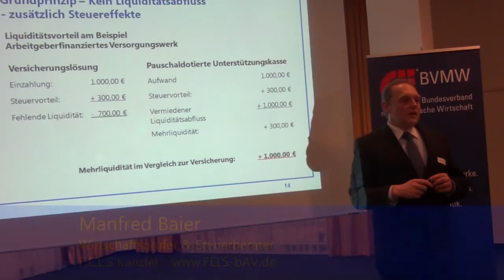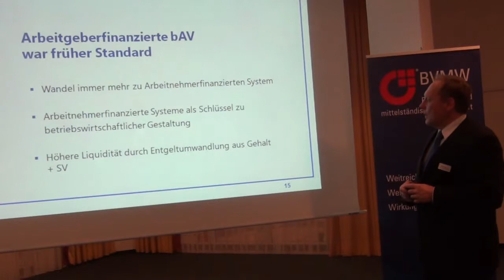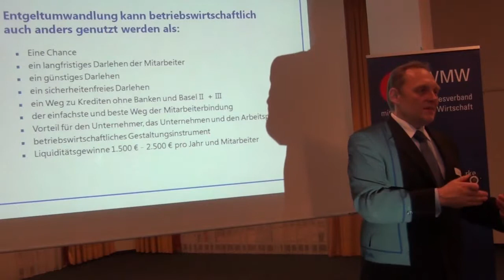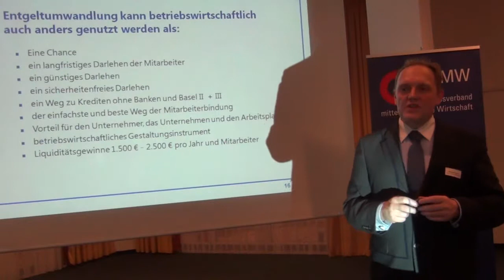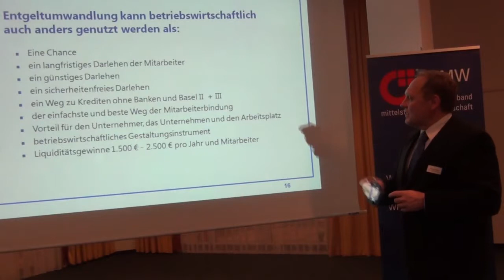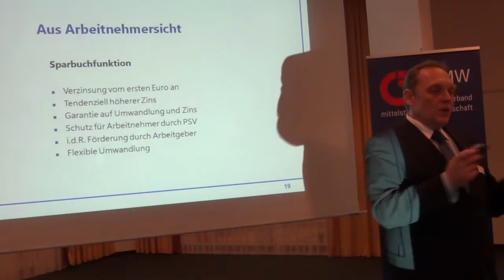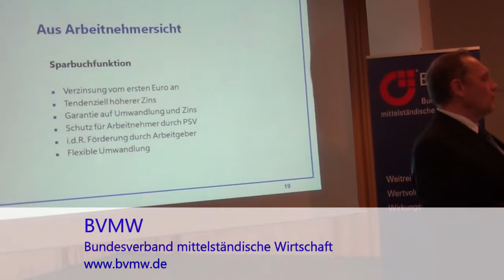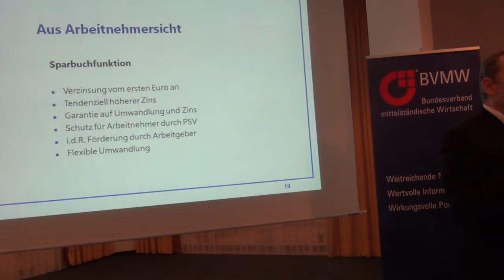BVMW Veranstaltung zur pauschaldotierten UK: Gründe des Wandels zur Entgeltumwandlung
BVMW Veranstaltung zur pauschaldotierten Unterstützungskasse (2012)

In diesem Abschnitt des Vortrags von Manfred Baier werden die Gründe für den Wandel zu arbeitnehmerfinanzierten Modellen mit Entgeltumwandlung bei der pauschaldotierten Unterstützungskasse erklärt.